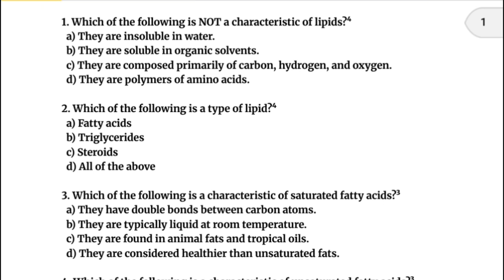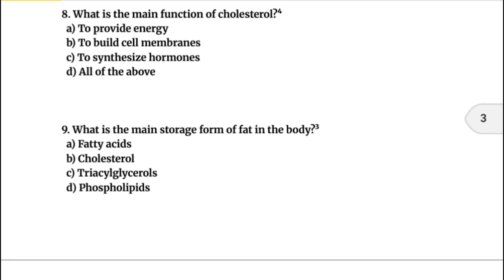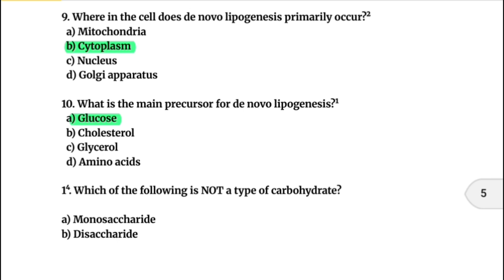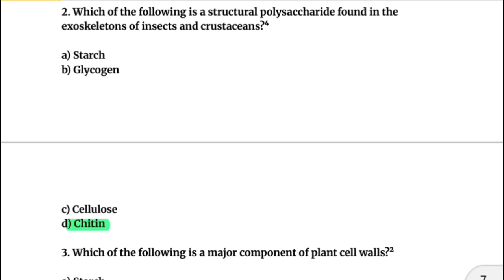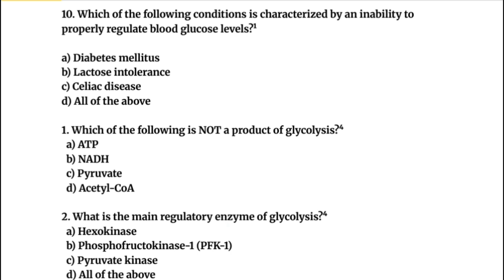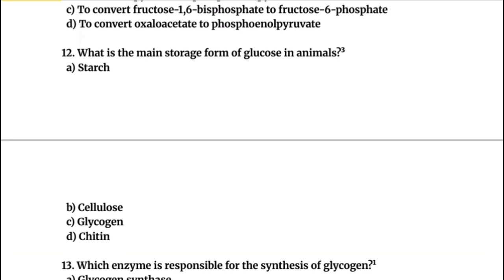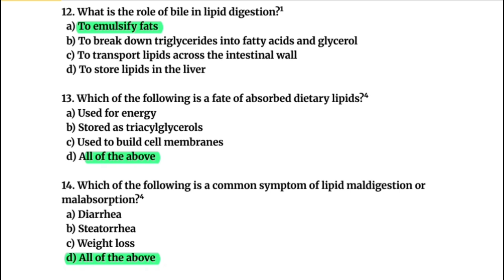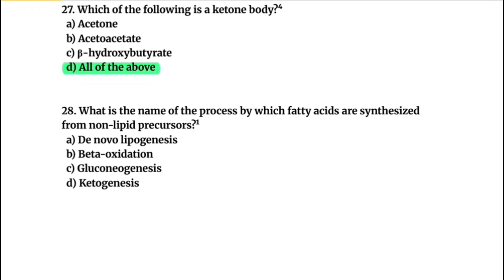Haramaya University Biochemistry Final Exam in amharic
BIOCHEMISTRY Most Repetition FINAL EXAM Questions collection From Different Ethiopian University,